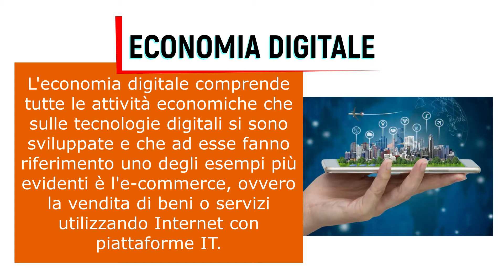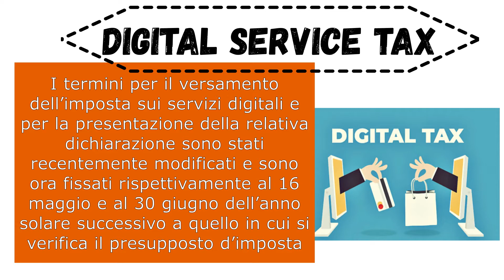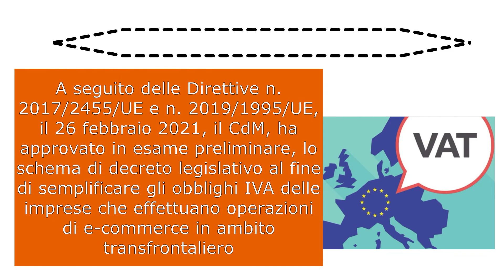Digital Economy Taxation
Il seguente video tratta i principali temi fiscali della Digital Economy

LED Taxand è uno studio legale tributario italiano riconosciuto per l’alta qualità dei servizi offerti e per la competenza dei suoi professionisti. Con attualmente circa 30 consulenti e un ufficio a Milano, LED Taxand è membro di Taxand il più grande network di studi legali tributari indipendenti al mondo che conta oltre 400 partners e 2.000 consulenti fiscali dislocati in più di 55 Paesi. LED Taxand offre assistenza fiscale personalizzata con un’attenzione particolare alla qualità dei propri servizi professionali, fornendo consulenza in materia di imposte dirette e indirette, sia nei confronti di società ed enti che delle persone fisiche, anche mediante la redazione di pareri. Lo Studio, inoltre, offre consulenza specializzata in merito alla gestione delle più rilevanti tematiche fiscali e societarie relative alle operazioni straordinarie d’impresa. LED Taxand opera in vari settore del diritto tributario, tra cui la pianificazione fiscale e riorganizzazione d’impresa, la consulenza fiscale ordinaria, la fiscalità immobiliare, l’imposizione indiretta, la fiscalità internazionale e i “prezzi di trasferimento”. Lo Studio si distingue per la capacità di individuare soluzioni innovative che consentano una gestione ottimale della variabile fiscale e presta assistenza nella definizione di accordi di partnership, occupandosi anche dell’attività di due diligence fiscale. Riguardo ai gruppi di imprese multinazionali, tale attività è svolta anche avvalendosi del supporto fornito dal network Taxand.